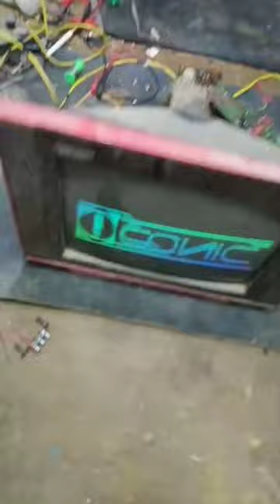CRT TV horizontal section foult repair